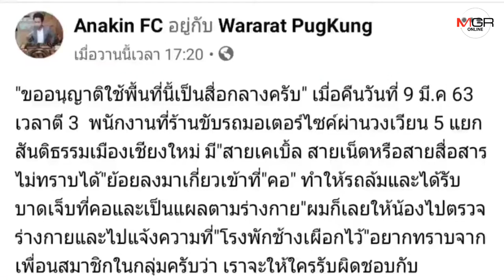หนุ่มเจ้าของร้านเสื้อเชียงใหม่โพสต์เตือนภัยสาวลูกจ้างขี่ จยย.โดนสายไฟรุงรังปาดคอหวิดดับ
12/03/2020 หนุ่มเจ้าของร้านเสื้อเชียงใหม่โพสต์เตือนภัยสาวลูกจ้างขี่ จยย.โดนสายไฟรุงรังปาดคอหวิดดับ
ศูนย์ข่าวเชียงใหม่ - หนุ่มเจ้าของร้านเสื้อผ้าเชียงใหม่โพสต์ร้องขอความเป็นธรรมให้ลูกจ้างสาวขี่จักรยานยนต์โดนสายไฟรุงรังพาดกลางถนนปาดคอหวิดดับ